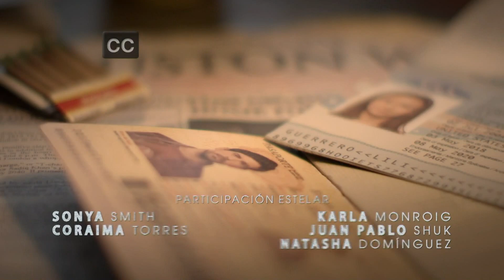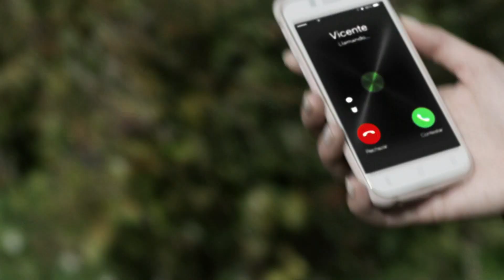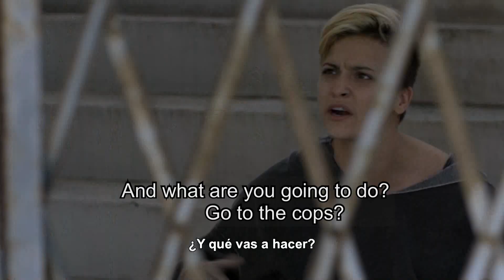Mi Familia Perfecta | Episode 15 | Telemundo English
Official video of Telemundo English Mi Familia Perfecta.
Julián discovers that Ashley is the intellectual author of the attack and threatens to denounce El Patas before immigration and take his son away.

A very dysfunctional family will demonstrate that together they can overcome all obstacles that immigrants undergo when looking for the American Dream